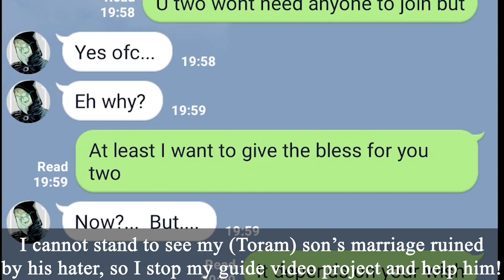ToramOnline Vlog: Rescue Ciel & Avarioth's marriage | Thank You Happy Birthday guild and friends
It has been so long time I posted a casual video, where the main character isn't me, but my son - Ciel ^^

I heard that your marriage getting ruined by your old friend and no one wanted to join your wedding. That's why this is my gift for you ^^/ a souvenir video for your marriage. I hope you will like it!

Thank you so much Happy Birthday guild, and my friends who answered my calling to join Ciel and Avarioth's wedding party and I will never forget what you have done at that day.

Best regard everyone